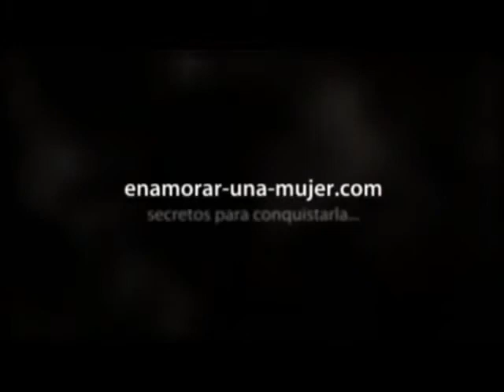COMO ENAMORAR A MI MUJER Y RECUPERAR EL MATRIMONIO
Técnicas, Trucos y secretos Para enamorar y Recuperar a una Mujer,
Recupera a tu ex Mujer
TODO PARA SEDUCIR UNA MUJER, COMO RECUPERAR A TU MUJER, ENAMORAR UNA CHICA, ENAMORAR UNA MUJER, COMO RECONQUISTAR EL AMOR DE TU VIDA, ATRAER A TU EX